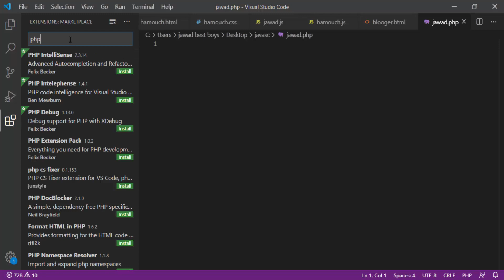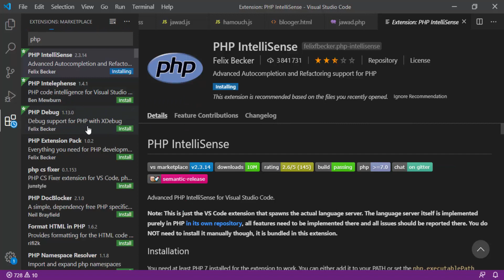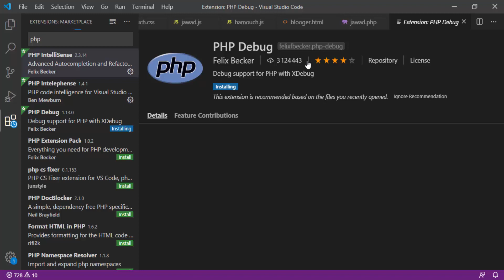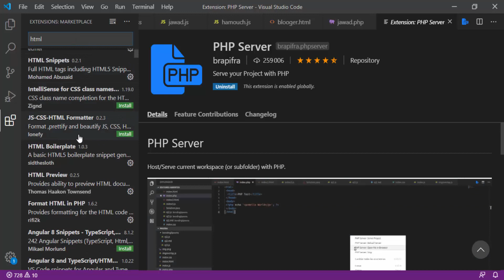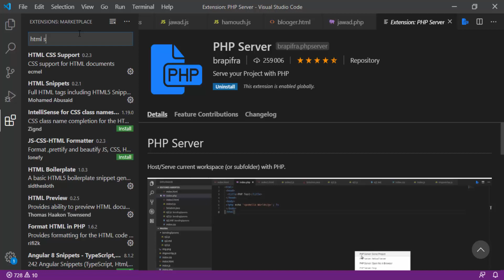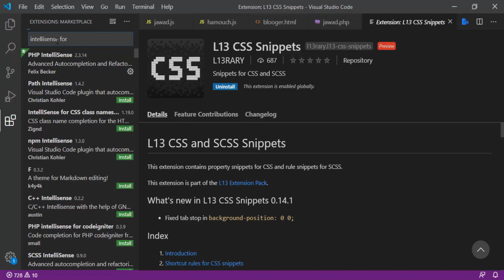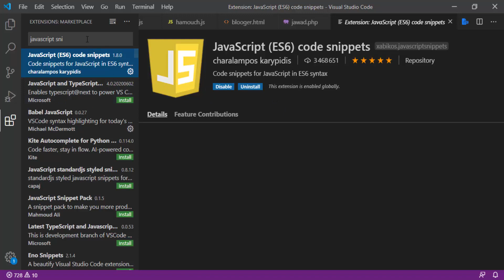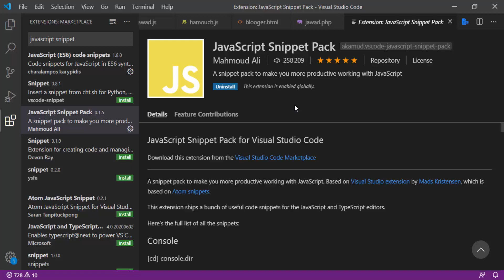اهم الاضافات التي ستحتاجها في برنامج visuol studio code (دورة php)